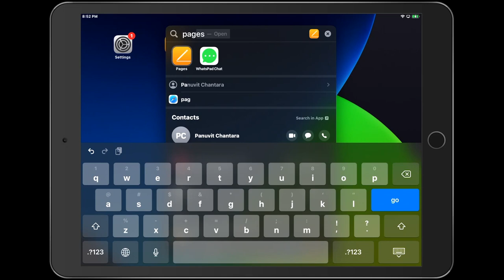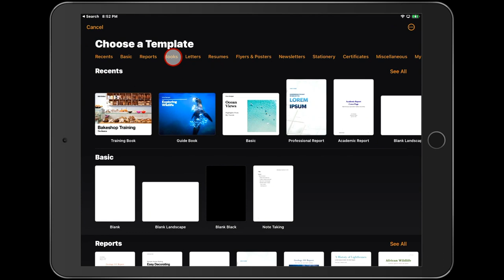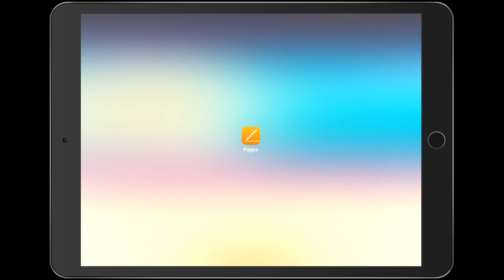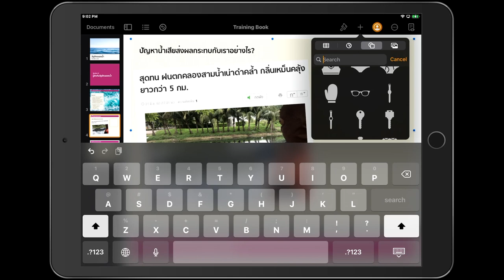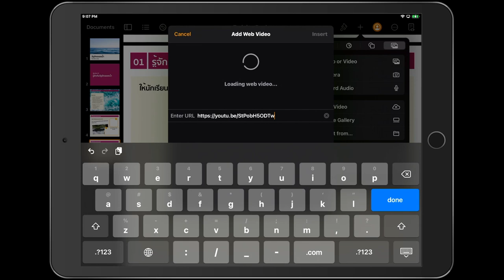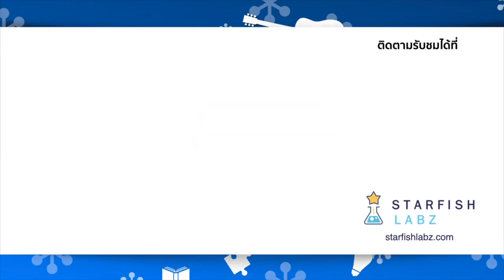ทำหนังสือดิจิทัลให้น่าอ่านใน 3 นาที : เทคนิคการใช้งาน iPad ง่ายๆ ใน 5 นาที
ซีรี่ย์ : เทคนิคการใช้งาน iPad ง่ายๆ ใน 5 นาที
หัวข้อ : ทำหนังสือดิจิทัลให้น่าอ่านใน 3 นาที